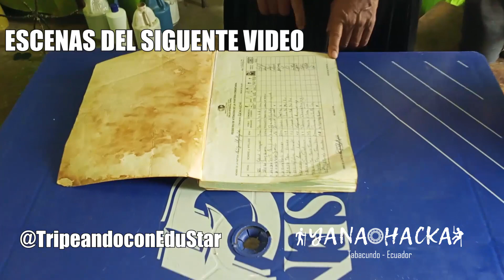Yana hacka el Florecimiento //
😱😱Encontramos cangrejos (Apangoras) en el Yana Hacka 😱😱
Hola amigos como están? Espero que muy bien,✌😊 en este día les traigo la segunda parte del video al descenso al Yana Hacka.
En este video la señora Guadalupe me realizó el ritual del florecimiento.
Encontramos apangoras, que son como los cangrejo pero de río. 🦀
Visiten este increíble lugar.